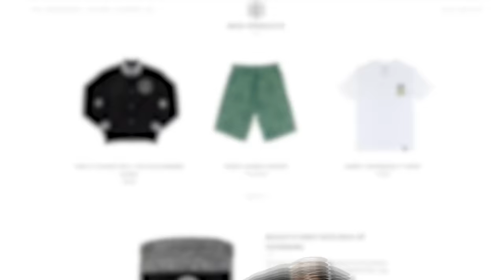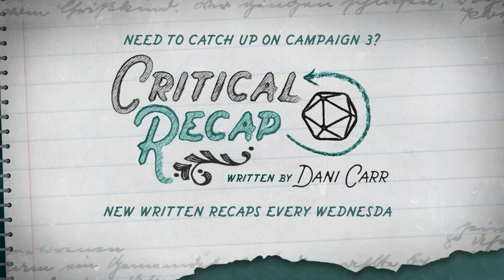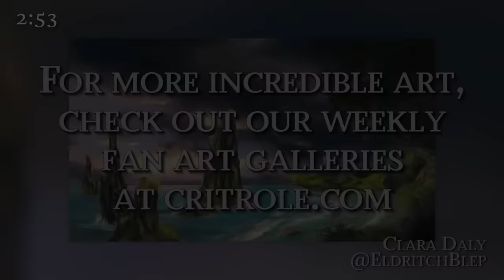Growing Bonds and Teasing Threads | Critical Role | Campaign 3, Episode 6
The group celebrates their success by getting to know each other better and looking into the background of Orym's contact in the city, but the past is following one of them closely...

Watch Critical Role live Thursdays at 7pm PT To join our live and moderated community chat, watch the broadcast on our Twitch channel.

"It's Thursday Night" written by Sam Riegel and Peter Habib

Twitch subscribers gain instant access to VODs of our shows like Critical Role, Mighty Vibes, and Narrative Telephone. But don't worry: Twitch broadcasts will be uploaded to YouTube about 36 hours after airing live, with audio-only podcast versions of select shows on Spotify, Apple Podcasts & Google Podcasts following a week after the initial air date. Twitch subscribers also gain access to our official custom emote set and subscriber badges and the ability to post links in Twitch chat!